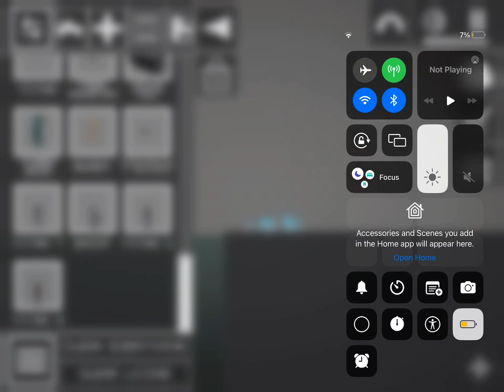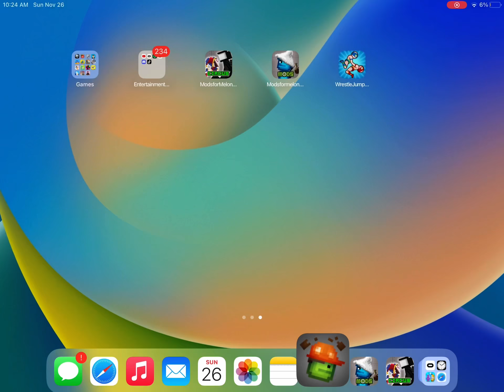Just a normal day in America